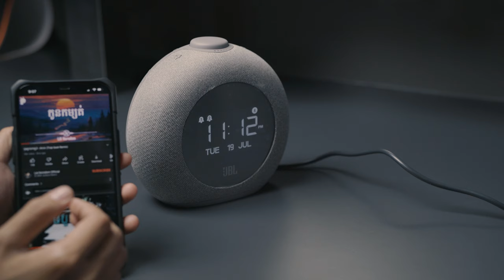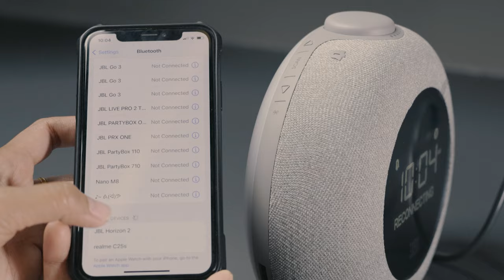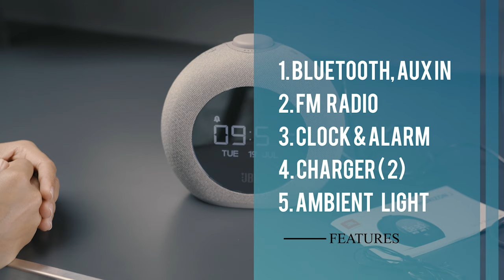JBL HORIZON​ 2 REVIEW KHMER កូនបាស់ ម៉ោងរោទិ៍ វិទ្យុ អំពូល...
JBL HORIZON​ 2 REVIEW

☎សម្រាប់ព័ត៍មានបន្ថែម សូមទាក់ទងមកយើងខ្ញុំទាំងពីរសាខា៖

🏠 NANO Sound-Experience Center 1 (ផ្សារកណ្ដាល)
-ទាក់ទងលេខ៖ 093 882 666 / 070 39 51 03

🏠​ NANO Sound-Olympic (អូឡាំពិក)
-ទាក់ទងលេខ៖ 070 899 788 / 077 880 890